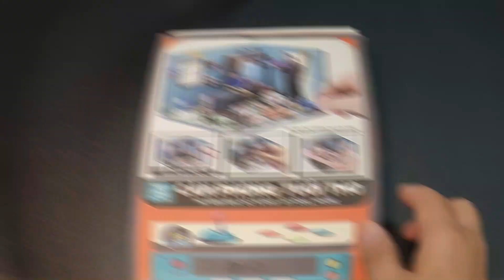[Lắp ráp 3D] Căn phòng tuổi thơ - DIY DOLL HOUSE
Căn phòng gần giống như phòng của mình khi xưa, đầy đủ truyện tranh, thùng bài  Magic, băng đĩa game, treo đầy poster thần tượng trên tường . Bao nhiêu hồi ức đẹp đẽ về căn phòng lúc mình còn bé.

Nếu thấy video hay đừng quên like và comment góp ý cho mình cải thiện hơn nha.